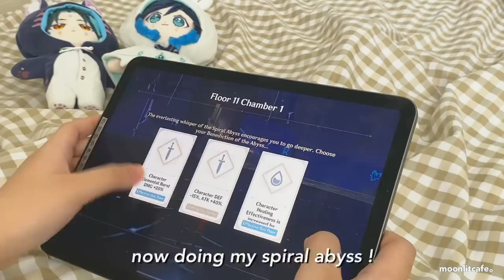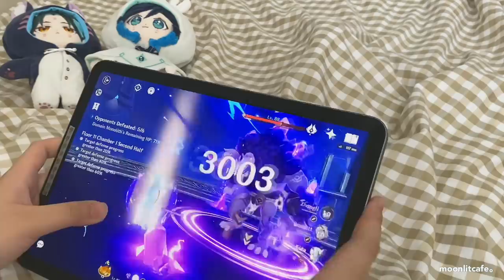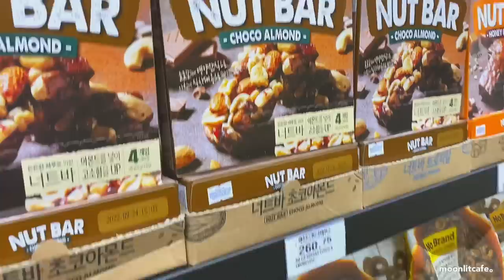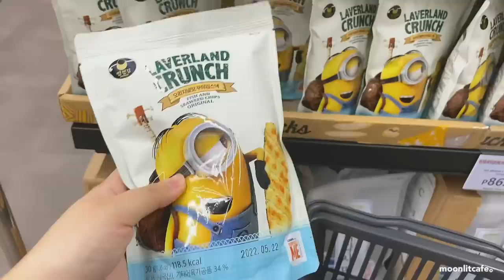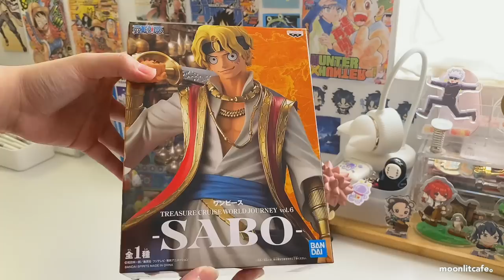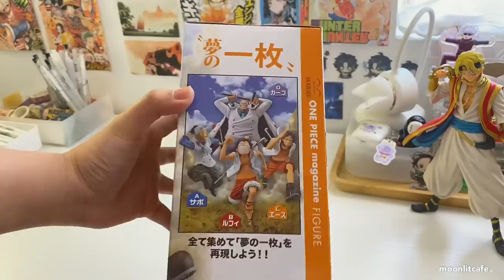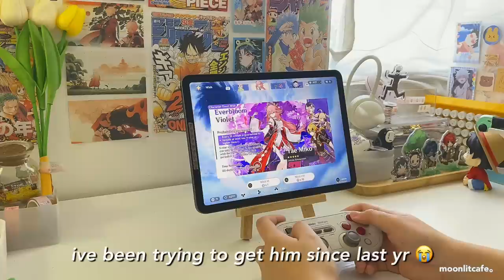anime figure shopping, mall, playing genshin, watching anime 🧸 vlog ep. 10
hey friends~
in this video, i showed a short day in my life, playing genshin impact, cooking hashbrown, watching bnha anime, going to mall and buying anime figures ! i also tried to wish on yae miko's banner, and watched some more anime

moon

likes, comments and shares are appreciated ^^

-timestamps-
00:00 - intro
00:21 - morning genshin gameplay
01:20 - cooking hashbrowns
01:45 - breakfast, watching anime
02:18 - mall vlog
02:37 - anime figures shopping
04:37 - korean grocery
06:17 - figures haul
09:20 - figure shelf organizing
09:45 - yae miko banner
10:31 - watching a new anime / outro

-music used-
prod. by LofiDavid
prod. by MetzMusic

-video/channel inspos-
iwazumin
tokyowho